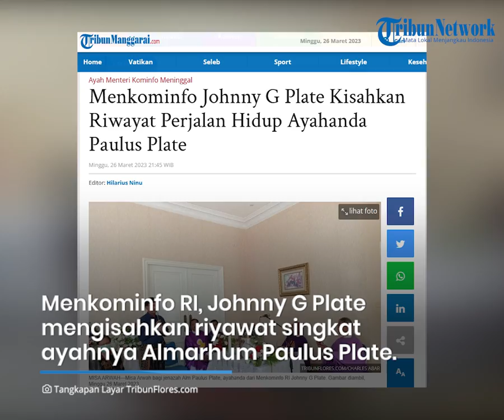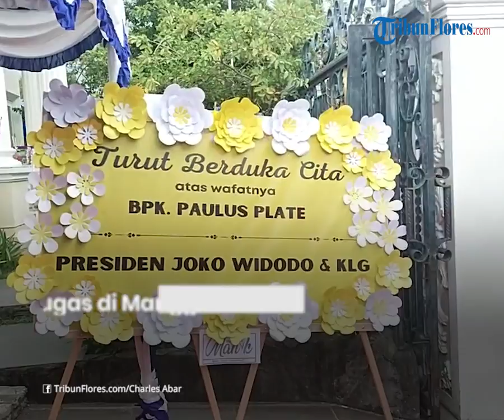Menkominfo Johnny G Plate Kisahkan Riwayat Perjalan Hidup Ayahanda Paulus Plate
TRIBUNFLORES.COM, RUTENG - Menteri Komunikasi dan Informatika RI (Menkominfo RI) Johnny G Plate mengisahkan riyawat singkat Ayahnya Almarhum (Alm) Paulus Plate saat misa rekuiem atau misa Arwah yang berlangsung di Rumah Duka di Reo, Kecamatan Reok, Kabupaten Manggarai, Minggu 26 Maret 2023 sore.

Paulus Plate, Ayahanda dari Menteri Johnny G Plate, menghembuskan nafas terakhir di Reo, Sabtu 25 Maret 2023 kemarin siang.

Dalam kesempatan itu, mewakili keluarga, Menteri Johnny menyampaikan terimakasih kepada para imam yang memimpin misa arwah. Ia juga menyampaikan terimakasih untuk seluruh keluarga, sahabat dan kenalan handaitolan yang sudah terus mendampingi bersama mereka dalam peristiwa kedukaan itu.

Artikel ini telah tayang di Tribunflores.com dengan judul Menkominfo Johnny G Plate Kisahkan Riwayat Perjalan Hidup Ayahanda Paulus Plate,

Penulis : Robert Ropo
Editor : Aris Ninu
VP : Ian Taopan